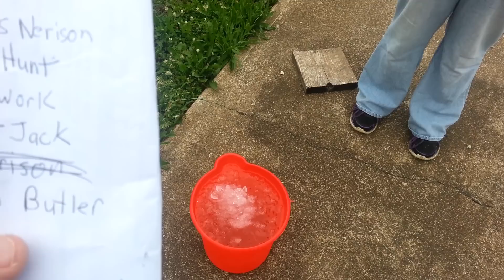Bumpin 4 breast cancer ice challenge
If you guy wish not to accept you can always donate $100 to bumpin for breast cancer.